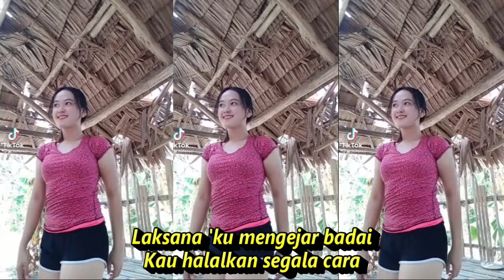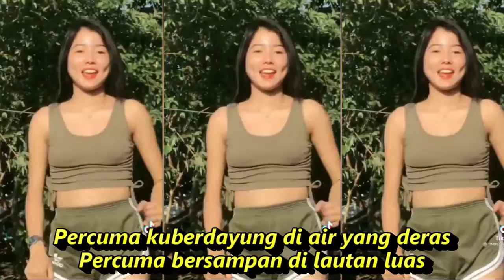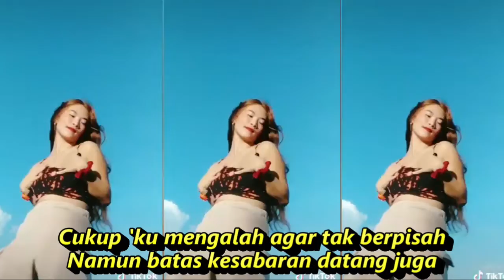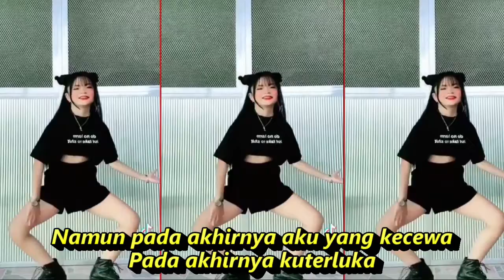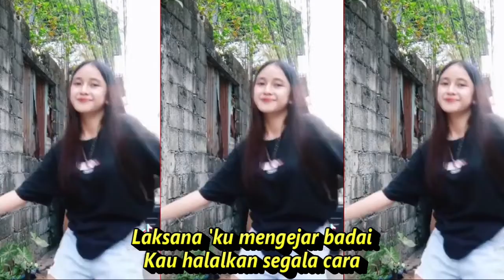MENGEJAR BADAI DANGDUT REMIX KOMPILASI TIKTOK & SHORT YOUTUBE GOYANG SANTUY SEGER SEGER REFRESH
Mengejar Badai
Lagu Wawa Marisa
Lirik
Percuma kuberdayung di air yang deras
Percuma bersampan di lautan luas
Percuma, kugapai pulau asmara
Berjuta kata rayu membujuk cintamu
Hentikan murkamu membakar hatiku
Hentikan, berdosa sungguh berdosa
Ho-o-ooo ho-ho-ho-oo-ooo
Cukup 'ku mengalah agar tak berpisah
Namun batas kesabaran datang juga
Sia-sia kupertaruhkan harta, jiwa, dan raga
Namun pada akhirnya aku yang kecewa
Pada akhirnya kuterluka
'Ku tak kuasa menanggung beban derita cinta menyiksa
Laksana diriku sedang mengejar badai
Laksana 'ku mengejar badai
Kau halalkan segala cara
Demi kepuasan duniamu

Musik dalam video ini DJ MENGEJAR BADAI